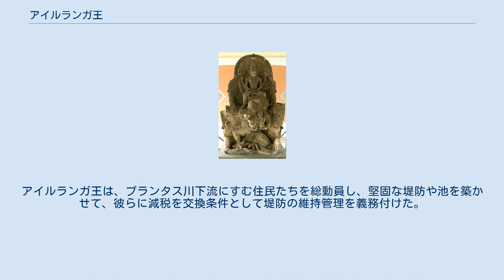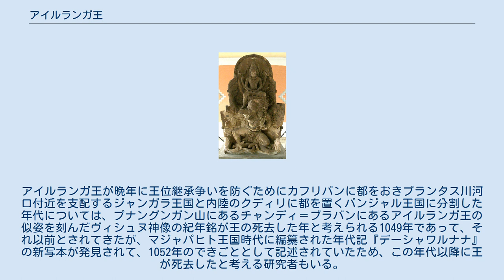アイルランガ王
アイルランガ（エルランガ）王（―おう, Airlangga / Erlangga, 991年 - 1049年）は、インドネシア、ジャワ島に繁栄したクディリ王国（イサナ朝）の君主（在位：1019年 - 1049年）で、初代ムブ・シンドク王の孫、マクタワンサ・ワルダナの娘のマヘンドラダッタとバリ王ウダヤナの間に生まれた。
義父ダルマヴァンシャ王（在位：991年 - 1016年）が彼の結婚式に、地方領主の一人ウラウリ王の反乱によって殺害されたことを機にイサナ朝の王国再建と東部ジャワの再統一を志すことになる。
 アイルランガとダルマヴァンシャの娘であるその后は命からがら難を逃れて、1019年、イサナ王朝を継ぐ者として王位に就いたが、彼の勢力範囲は、プランタス川河口付近とバスルハン付近に限られるせまいものであった。
体制をたてなおして彼の義父の王国を再建する事業にとりかかることができたのは、1028年からであった。
1025年にシュリーヴィジャヤが南インドのチョーラ朝に屈服させられた後であるのも何か関係があるのかもしれない。
 1030年、苦闘の末、ウラタン王ヴィシュヌプラバワとハシンの王を破り、翌年には、ウンケル王ハヌダを屈服させた。
1032年にウラウリ王を破り、南部のトゥルンアグン周辺を治めていた女王と戦い、一時的には王都ウワタン・マスを攻撃され、アイルランガ自身が避難するほどの苦しい戦いであったが、勝利をおさめた。
しかし、1035年からウンケル王ヴィジャヤワルマとの数度にわたる戦いをしなければならなかった。
アイルランガはこれにも勝利し、1037年にヴィジャヤワルマ自身も従者に殺されて、一連の「国土回復戦争」は終結した。
そして王都をカフリパンに遷した。
この王都はプランタス河口付近にあったと思われるが正確な位置は不明である。
 アイルランガ王は1041年プチャンガンに「吉祥なる勝利の道場」を意味するシュリーヴィジャヤーシュラマ僧院を建て、プチャンガンのプラサスティ（王の勅令などを刻んだ石碑のこと。しばしば「刻文」と訳される。）を建てた。
このプラサスティには、自分がシンドク王のイサナ家を継ぐものであって、シンドク王や義父ダルマヴァンシャ王がなしえなかったジャワ東部に本拠を置く統一王権を確立したことを刻ませた。
 東部ジャワの統一を完成したアイルランガ王が次におこなったのは、プランタス川の農業開発にからんだ治水事業と海外交易の振興であった。
1037年に刻まれたカマラギャンのプラサスティには、王がプランタス川下流のワリンギン・サプタに堤防や池を築かせた記事をみることができる。
アイルランガ王は、プランタス川下流にすむ住民たちを総動員し、堅固な堤防や池を築かせて、彼らに減税を交換条件として堤防の維持管理を義務付けた。
この本格的な堤防によって、それまで洪水によって被害を受けてきた水田や集落が守られるようになり、池は水田の灌漑に活用され、生産力が増大した。
また、マス川河口のスラバヤ付近にあったと推定される港町フジュン・ガルに住むジャワ島外からきた商人や商船の船長たちも上流へ商品や物資の運搬が可能になったことでこの堤防の完成を歓迎した。
堤防は、「大王の堤防（堰堤）」と呼ばれ、王がたたえられたという。
また、アイルランガが刻ませた1021年のチャネのプラサスティ、1036年のトゥルン・ヒヤン A プラサスティ、パカタンのプラサスティにどの国から商人たちがジャワへ来ていたか知ることができる。
北インド、カリンガの出身者、スリランカのシンハラ人、南インドのドラヴィダ人、パーンディヤ朝やケララ地方の出身者、チャンパー王国の出身者、クメール王国の出身者が来航していたことが確認できる。
また、アイルランガの「クディリ」王国がフジュン・ガルのほかに、現在のトゥバン付近にカンバン・プティー港をもっていたことが、11世紀後半のカンバン・プティーのプラサスティから知ることができる。
 これらのプラサスティの銘文から、アイルランガ王が海外交易に強い関心をもち、推進しようとしたことがうかがわれる。
これらのプラサスティには、中国人に関する記述がなく、中部ジャワの古マタラムやシャイレーンドラ朝時代には、さかんに交易を行っていたのとは対照的である。
中国との交易が本格化するのは、12世紀前半の南宋成立前後からであり、それまでは、中国とは直接つながりはなく、交易相手はチョーラ朝やパーンディヤ朝、スリランカなどのインド諸国であり、中国とは結果的にクメール人や...